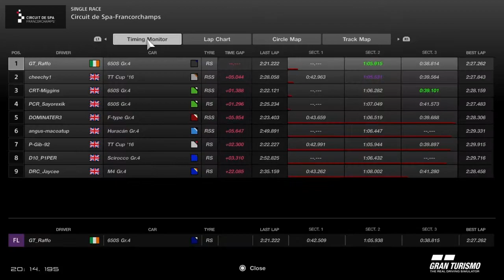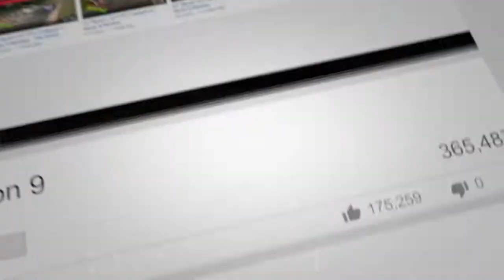GTTCC S14 Race 10 (Spa Francorchamps)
My kit:
Rig: NextLevel GT Ultimate V2
Wheel: Thrustmaster T300RS GT Edition
Pedals: Thrustmaster T3PA Pro
Headset: Razer Kraken
Tea: PG Tips